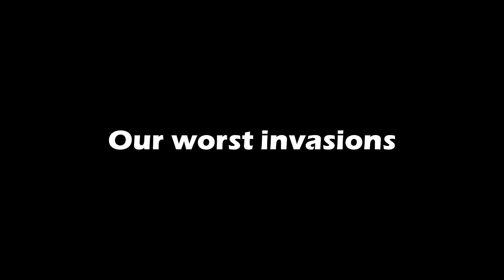The WORST Invasions in Elden Ring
Hey! It's been a while but we're BACK with more Elden Ring content. Here we get invaded. A lot. And these are some of the worst invasions in Elden Ring! They really are something else. I can't wait till we start invading others!

Featured in this video are:
Austin
Timothy